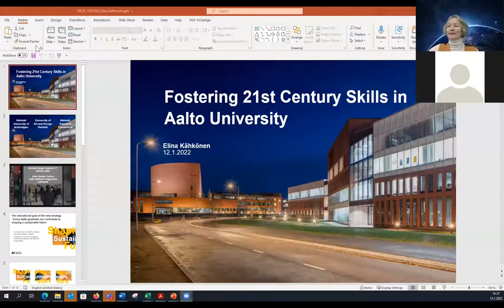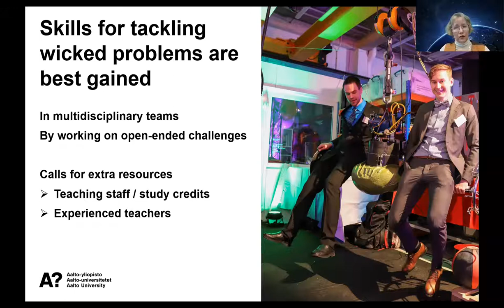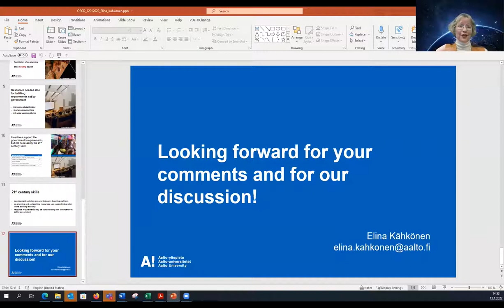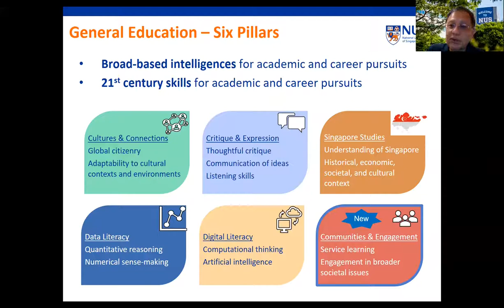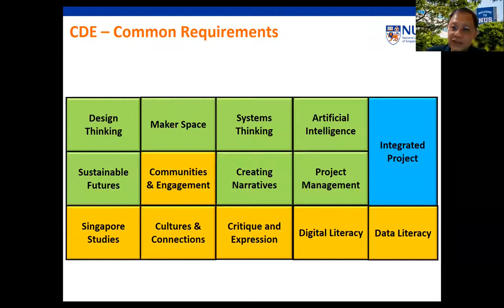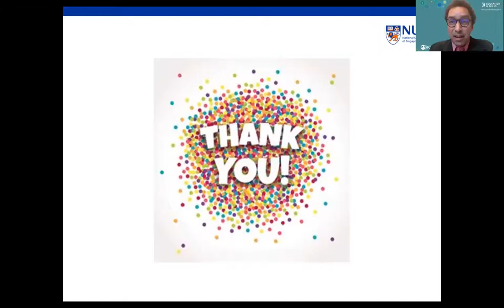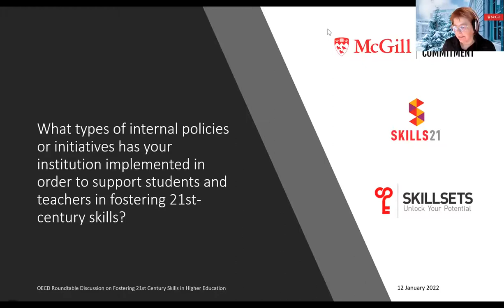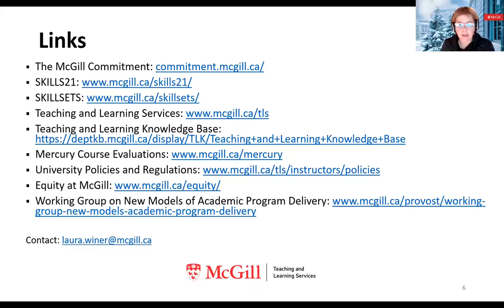Fostering 21st-Century Skills in Higher Education | Dialogue with Institutional Leaders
Higher education institutions are increasingly expected to support students with the development of higher-order thinking skills, such as creativity and critical thinking, as well as technical knowledge, to better respond to labour market demands and contribute to innovation in society.

However, while some institutions have been actively implementing innovative student-centred pedagogies to promote the development of 21st-century skills, others seek more support and information on how to change their approaches to teaching and learning.

In this webinar, three leaders from innovative institutions in East Asia, Europe and North America discuss how their institutions attempt to develop students’ 21st-century skills and what types of policy support can be helpful for this purpose.

Guest presentations by:
-- Elina Kähkönen, Director of Aaltonaut (Interdisciplinary Programme), Aalto University, Finland
-- Bernard C Y Tan, Senior Vice Provost for Undergraduate Education, National University of Singapore, Singapore
-- Laura Winer, Director of Teaching and Learning Services, McGill University, Canada

Reflection by Tia Loukkola, Head of Innovation and Measuring Progress Division, Directorate for Education and Skills, OECD

Moderation by Stéphan Vincent-Lancrin, Deputy Head of CERI and Senior Analyst, Directorate for Education and Skills, OECD

The webinar was part of a two-day online event supporting the OECD project “Teaching, Learning and Assessing Creativity and Critical Thinking in Higher Education”.

Follow us and join the conversation!